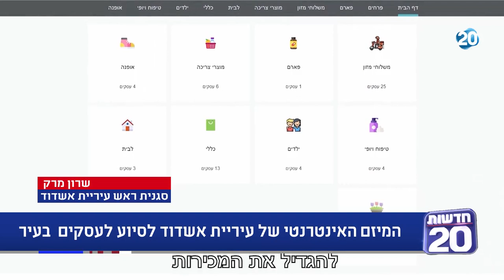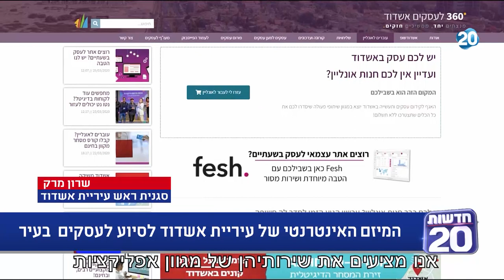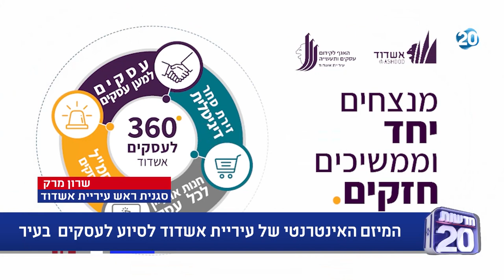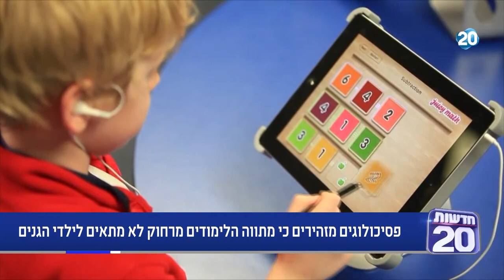ריקלין ושות' | 19.4.20 | התכנית המלאה